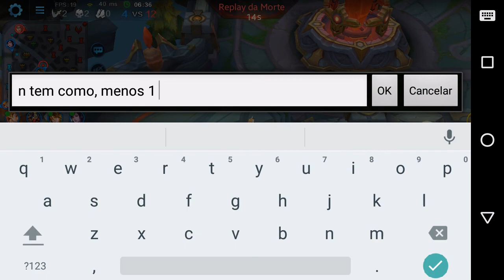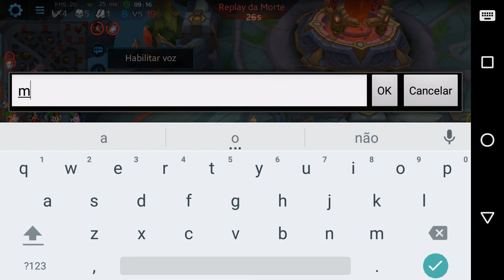A PARTIDA MAIS TROLL DE TODAS! - Heroes Evolved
Video gameplay da minha partida mais troll de todas, confere ai kkk.

É nois!